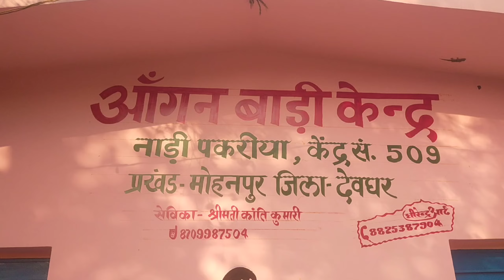Pawan marwari jh /Anganwadi udghatan shamaro mohanpur parkhand deoghar jharkhand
pawan marwari jh
deoghar airport
Tapovan Tirkut parwat
Nolkha mandir
airpot deoghar

Instagram.      Pawan marwari jh

Facebook.       Pawan Singh marwari

Form. deoghar jharkhand india